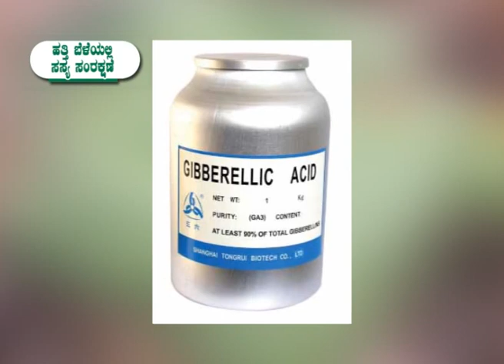Amazing tips for cotton cultivation in kannada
Krishidarshan Bengaluru.
1) Plant protection in cotton - Dr. Umesh V Mummigatti, Principal Research University of Agriculture Science Dharwad  .